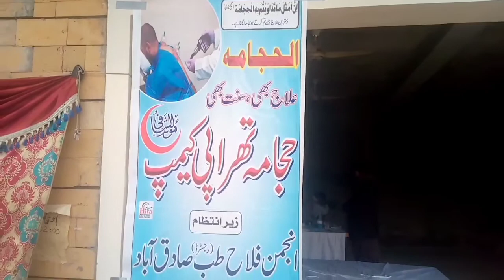Ajj First Time Hijama Karwaya I Irtaza Vlog Videos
Ajj Main ne aur mere chote bhai ne Hijama Camp se Hijama Karwaya Fresh ho gaye